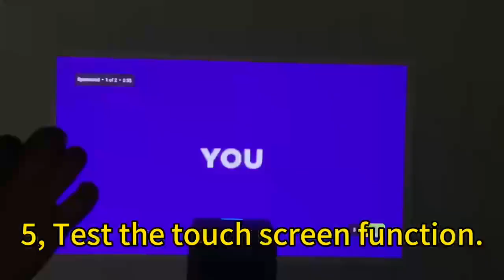Topleo P18 DLP Projector Android 9.0 smart home projector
How to test product quality